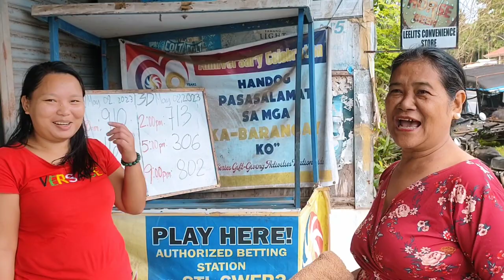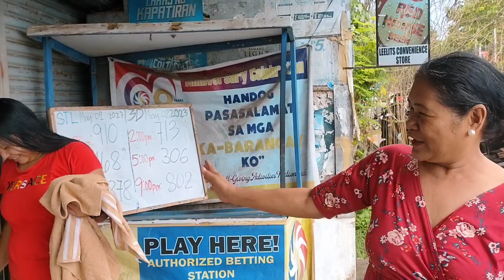Congratulation Ms. lovely Gomolon for winning bath towel from Pretty Vlog and Pretty vlogs friends.